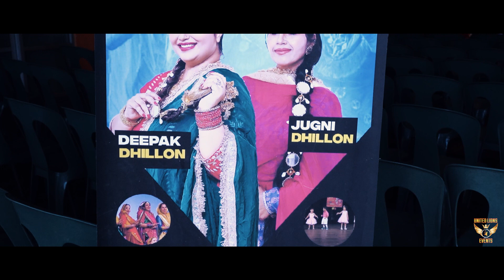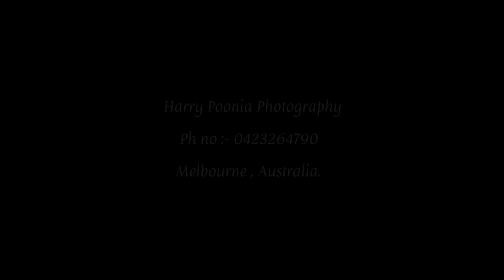Teeyan Shepparton Diyaan 2023 | Highlights | United Lions Events | Harry Poonia Photography